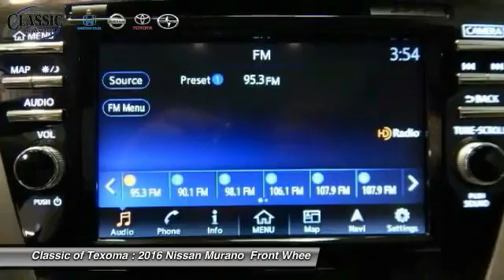2016 Nissan Murano Denison Sherman Durant GN120679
This 2016 Nissan MURANO *Navigation* *Bluetooth* *Popular Color* All of our vehicles are researched and priced regularly using LIVE MARKET PRICING TECHNOLOGY to ensure that you always receive the best overall market value. Call Dealer to confirm availability, and schedule a hassle free Test Drive. Classic of Texoma prides itself in exceeding all customer expectations! The next step? Give us a call to confirm availability and schedule a hassle free test drive! We are located at: 2020 US Highway 75 North, Denison, TX 75020.